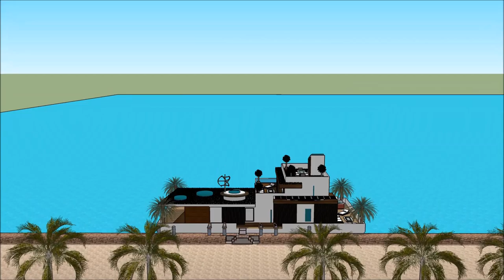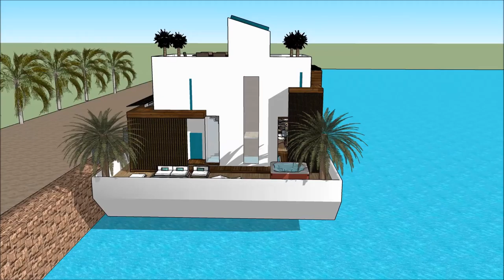modern arkitektritat hus göteborg stockholm nytt modernt hus vitt sims 4 fast egendom och lös egendo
The floating house villa houseboatzania launching an innovative high-end luxury yacht floating house villa mansion home design potentially as a display of exhibition of modern arkitektritat hus göteborg stockholm nytt modernt hus vitt sims 4 fast egendom och lös egendo.

The collection of the Floating house villa houseboatzania concept modern arkitektritat hus göteborg stockholm nytt modernt hus vitt sims 4 fast egendom och lös egendo consists of high luxury and architectural art pieces in minimalism combined with living on the waterfront of the harbour.

The floating house villa mansion yacht design has the basis to sustain living with high standards and contemporary structural design modern arkitektritat hus göteborg stockholm nytt modernt hus vitt sims 4 fast egendom och lös egendo with numerous of prospects for excessive living and celebrating the desire of life worldwide: